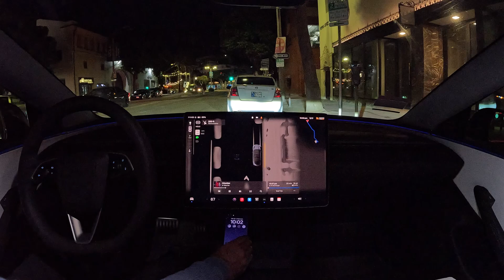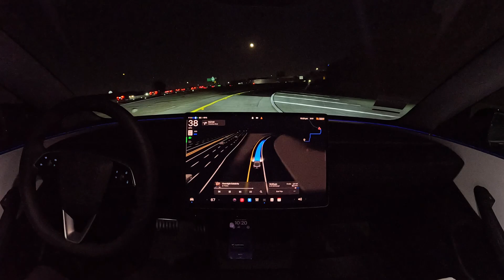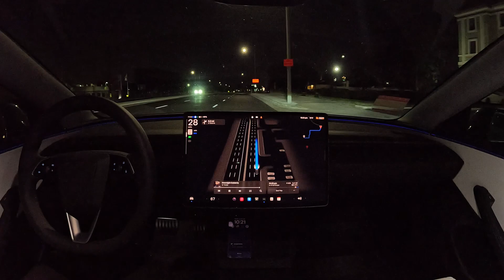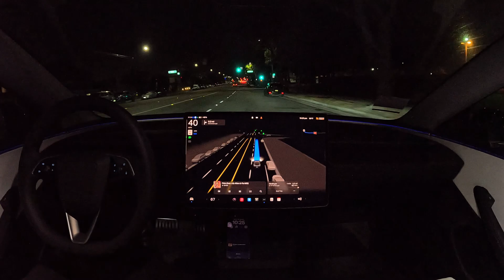Tesla FSD 12.5 on Highway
Although not yet completely end to end, highway driving performance on Tesla FSD 12.5 is noticeably improved.